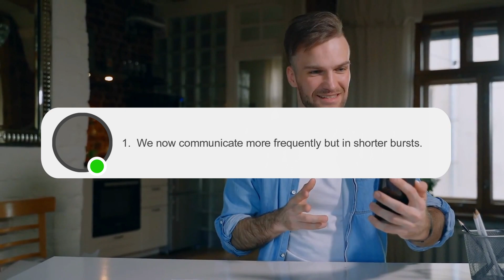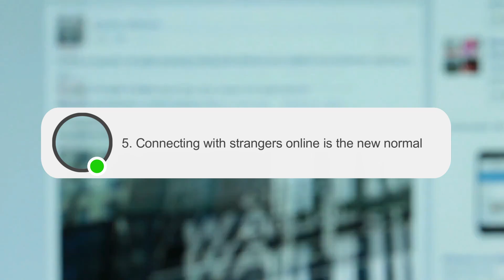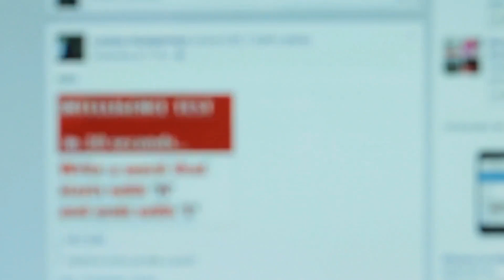6 ways technology is changing the way we communicate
Welcome to this video on "6 ways technology is changing the way we communicate". In just a few short years, technology has revolutionized the way we interact and communicate with each other. From messaging apps to AI-powered assistants, fixed wireless internet, and visual communication - technology is transforming communication like never before. Join us as we explore the six significant ways in which technology is shaping the world of modern communication.

We aim to bring you the latest news, expert opinions, tutorials, and fascinating insights on these topics from around the world.

Producer: John W. Mena